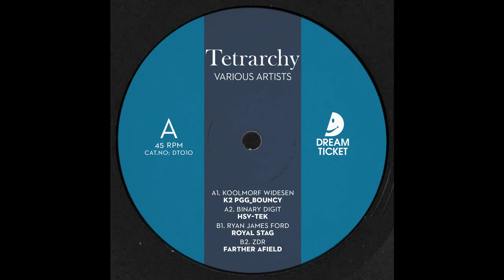Ryan James Ford -- Royal Stag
Various Artists - Tetrarchy
Dream Ticket – DT010
Vinyl, 12"
2021, Lisbon, Portugal